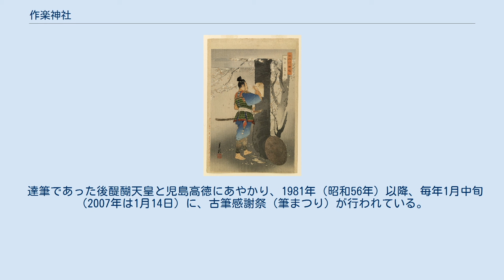作楽神社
『桜の詩』（尾形月耕『日本花図絵』）桜の木に漢詩を彫る児島高徳 作楽神社（さくらじんじゃ）は、岡山県津山市神戸にある神社である。
鎌倉時代から室町時代にかけて美作国守護の館（「院庄館」）があった地に、後醍醐天皇とその忠臣児島高徳を祭神として、明治2年（1869年）、津山藩主松平慶倫により創建された。
 境内には約100本のソメイヨシノが植えられている。
また、神社の敷地全体が、国指定の史跡「院庄館跡（児島高徳伝説地）」となっている。
 1331年（元弘元年）に鎌倉幕府の打倒に失敗し囚われの身となった後醍醐天皇は光厳天皇への譲位を強制された後、翌年3月になって京から隠岐へ配流されたが（元弘の乱）、その途上、美作国院庄の守護館に宿泊した。
一方、備前国の土豪児島高徳は手勢を率いて、護送の途中で先帝（後醍醐天皇）を解放しようと企てたが、好機を見いだせないまま院庄まで追跡してきていた。
厳重な警護をかいくぐり守護館の庭に単身潜入した児島高徳は、桜の木の幹を削って白くなった所に、次のような十字詩を刻んだ（「白桜十字詩」と呼ばれる）。
 江戸時代になって津山藩家老、長尾勝明は児島高徳の忠義心を讃え、1688年（貞享5年）、その桜の樹があったと伝わる場所に、高徳顕彰碑を建てた（現存、外部リンク参照）。
 そして、津山藩主松平慶倫は、1868年（明治元年）に政府から神社創設の許可を得て、翌1869年（明治2年）11月27日に社殿が完成し、作楽神社の創建となった。
1877年（明治10年）、県社となり、1903年（明治36年）、従三位の神階を贈られた。
 児島高徳を主人公にした史劇を公演していた俳優川上音二郎は、1907年（明治40年）に新たな拝殿を寄進した。
この建物は、後に神楽殿に転用された。
 1922年（大正11年）3月8日、敷地全体（30,189平方メートル）が、「院庄館跡（児島高徳伝説地）」として国の史跡に指定された。
1973年（昭和48年）11月から1974年（昭和49年）3月までと1980年（昭和55年）11月から1981年（昭和56年）1月までの2度にわたり、津山市教育委員会によって発掘調査が行われた。
 達筆であった後醍醐天皇と児島高徳にあやかり、1981年（昭和56年）以降、毎年1月中旬（2007年は1月14日）に、古筆感謝祭（筆まつり）が行われている。
 丸に桜花